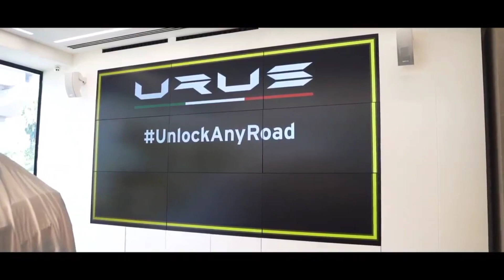Delivery of Lamborghini Urus in Beautiful Giallo Auge Shade in Lamborghini Delhi | Bangalore| India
Lamborghini Urus is the first Super Sport Utility Vehicle in the world to merge the soul of a super sports car with the functionality of an SUV. Powered by a 4.0-liter twin-turbo V8 engine producing 650 CV and 850 Nm of torque, Urus accelerates from 0 to 62 mph in 3.6 seconds and reaches a top speed of 190 mph. The design, performance, driving dynamics and driving emotion flow effortlessly into this visionary approach to Lamborghini DNA.